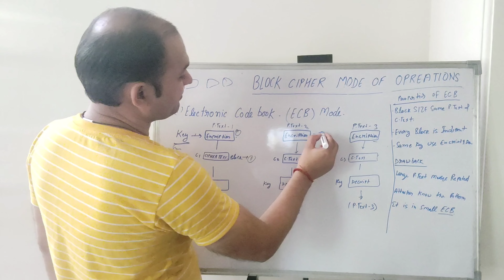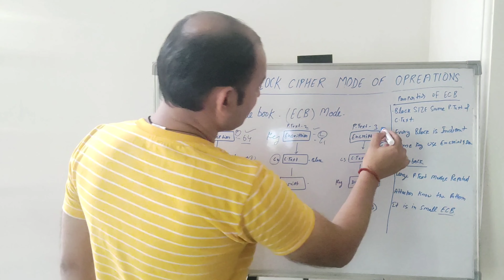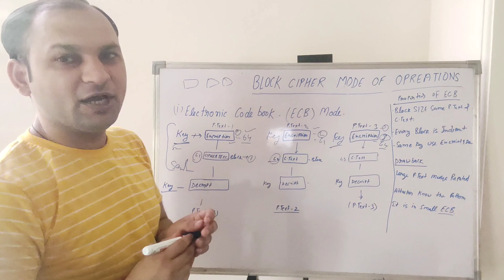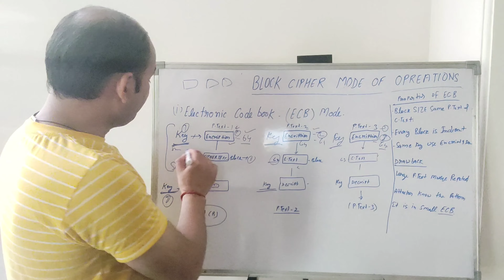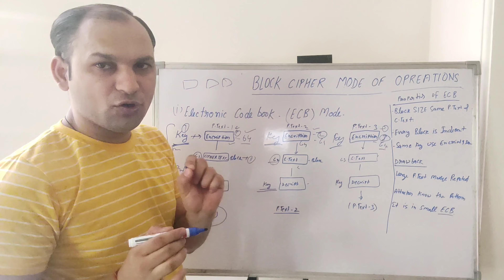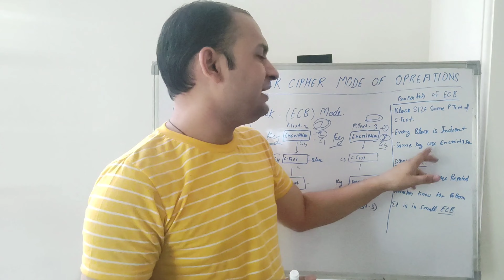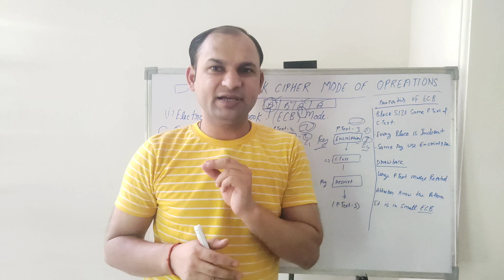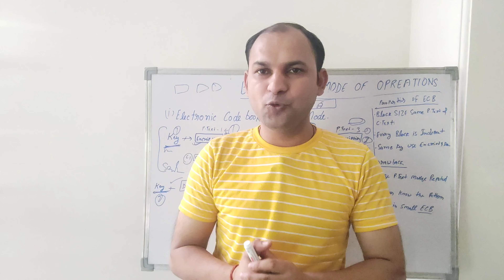Electronic Codebook Mode |ECB Mode explain |Block Cipher mode in hindi